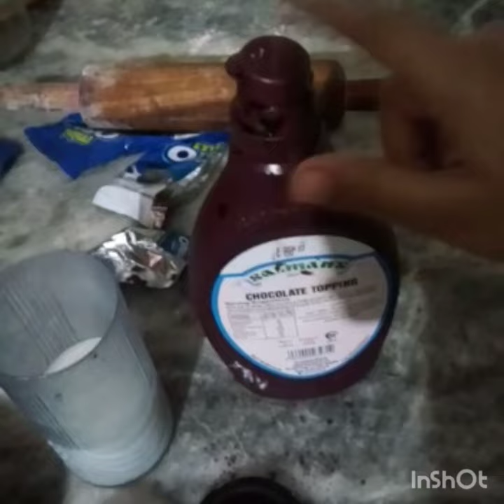Little shef Wafa inspired Nano making Oreo chocolate cake 😍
my grand daughter, s beautiful performance , she was making cake as like chef and describe.